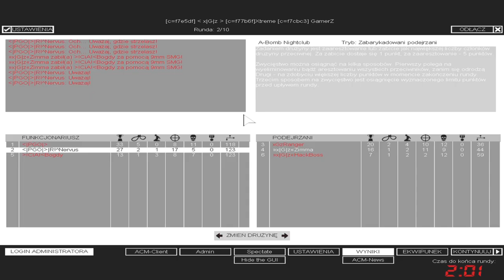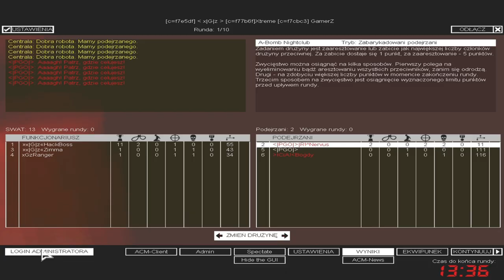SWAT4 - «|PGÖ|R!^Nervus & «|»LeoN & ›!CiA!‹Bogdy vs »x|G|z« - [11/12/20]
✘ Team:
• «|PGÖ|»|R!^Nervus ► «|PGÖ|»|RaPaTo_PL
• «|PGÖ|» ►«|PGÖ|»LeoN
• ›!CiA!‹Bogdy

✘ Team »x|G|z«:
• »x|G|z«HackBoss
• »x|G|z«Ranger
• »x|G|z«Zimma

✘ Rules:
✔ 3vs3
✔ Spawn nading - not allowed (until 3 seconds)
✔ Spawn killing - allowed
✔ Double switching - not allowed
✔ Spray - allowed

✘ Total Score:
• «|PGÖ|»|R!^Nervus / «|PGÖ|»LeoN / ›!CiA!‹Bogdy = 198
• »x|G|z« = 104